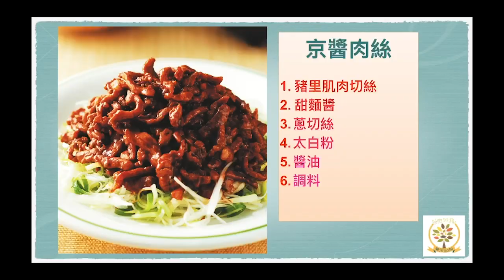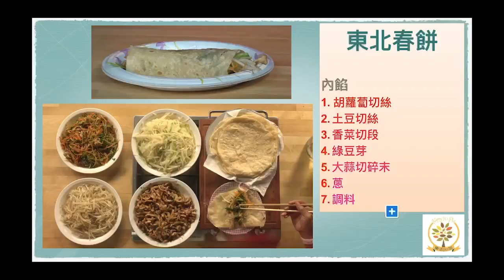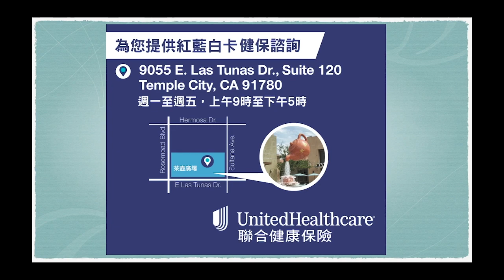50+健康煮食 50+ Healthy Cooking：寶寶外婆祖孫搭檔示範- 烙春餅+京醬肉絲 Sponsored by UnitedHealthcare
健康料理也可以是美味佳餚😋
邀請樂活好廚🧑‍🍳👨🏻‍🍳示範拿手私房菜，簡單易學、美味可口！

本期主廚：寶寶外婆

Sponsored by United Healthcare